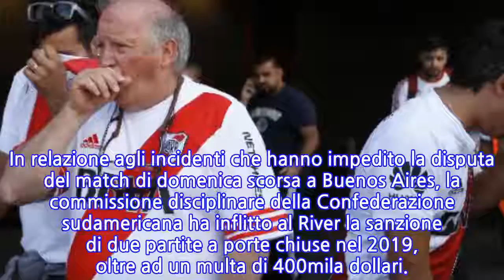Libertadores:River-Boca il 9-12 a Madrid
ROMA, 29 NOV - La Conmebol ha annunciato che la finale di ritorno della Coppa Libertadores fra River Plate e Boca Juniors (2-2 all'andata) si giocherà domenica 9 dicembre nello stadio Santiago Bernabeu, con inizio alle 16.30, ora locale. In relazione agli incidenti che hanno impedito la disputa del match di domenica scorsa a Buenos Aires, la commissione disciplinare della Confederazione sudamericana ha inflitto al River la sanzione di due partite a porte chiuse nel 2019, oltre ad un multa di 400mila dollari.